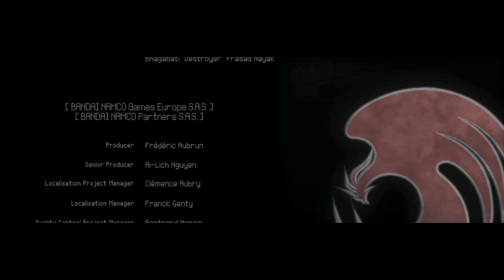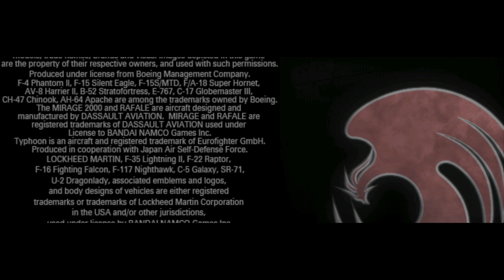Let's Play Ace Combat: Assault Horizon Legacy+: Mission 23 - Fighter's Honor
Attack on Fortress Intolerance, or: Actually Quite Tolerable
I've gotta admit, that's the boldest strategy to escape a losing civil war I've ever heard - spark World War 3 with a neighboring superpower to escape in the chaos! It might even work, in Strangereal's current atmosphere of heightened tensions. But they made one mistake: They're trying to stop Scarface Squadron.
Pack it in, rebel scum! The Firebird comes for you this day!